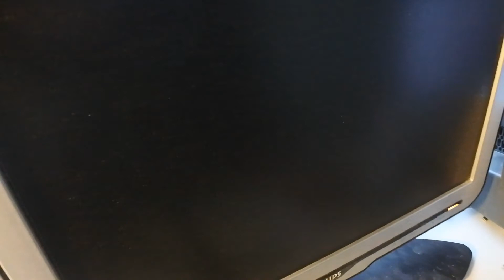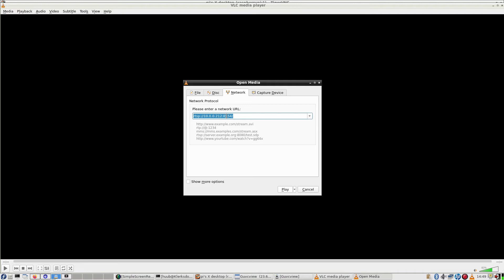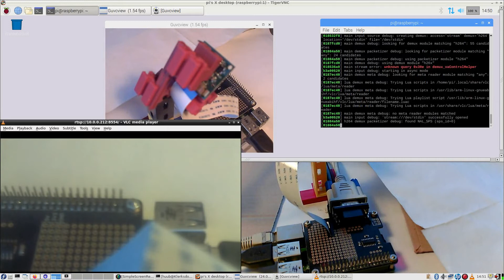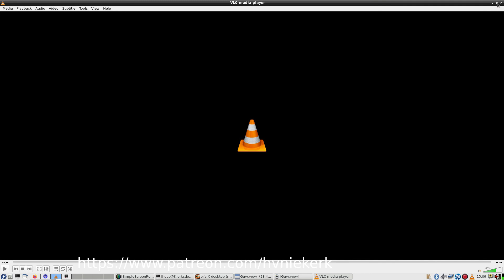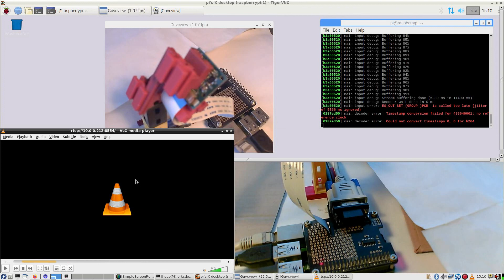RaspberryPi Series 5 ep. 4: Raspbian & Fedora Linux, Raspicam, fischertechnik, VNC, raspivid, more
for more info and pictures. This video is part of my 11 December 2020 blog.

After recording, the RaspberryPi turned out to be not hanging but extremely slow responsive: even the minicom and 2nd VNC session were slow. I decided to pull the plug (literally), reboot and select the not-HD videostream. Oops.